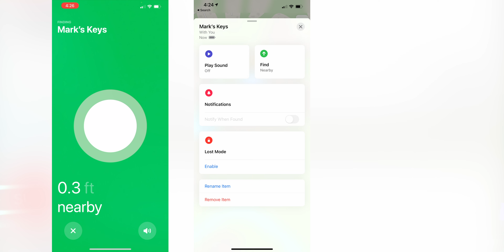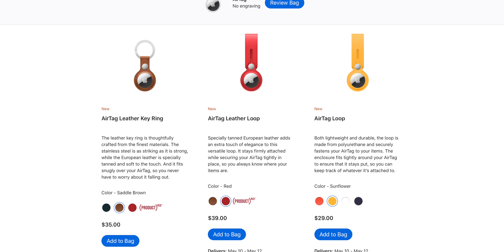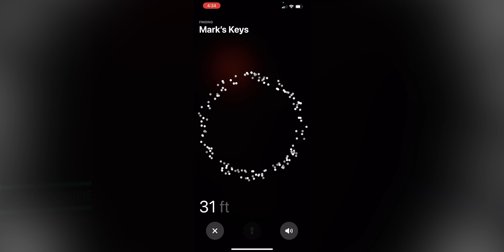Apple AirTag First Look - Why The Hype??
The AppleAirTag is here, and its a pretty neat little device. Not understanding the hype around it tho. Its more of a 'buy it and forget about it' type of device. But for $30, its not bad.

🚨 LISTEN UP, yes I use cases on my phones… and yes MANY companies contact me to be an affiliates for their cases.. but I ONLY recommend cases that I truly believe in. Which is why I love Rhinoshield. They are fantastic cases that protect your phone against high drops and they look good.

My gear!
💥Rode VideoMic NTG
💥Audio-Technica ATH-M20x

Galaxy Watch 3
Apple Watch series 5 40mm
Apple Watch series 5 44mm
Apple Watch series 6 40mm
Apple Watch SE